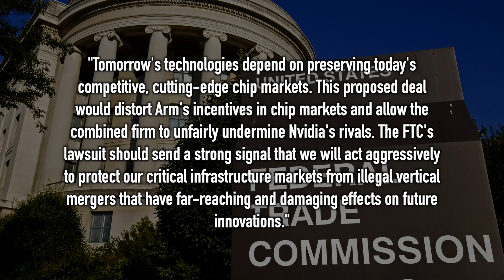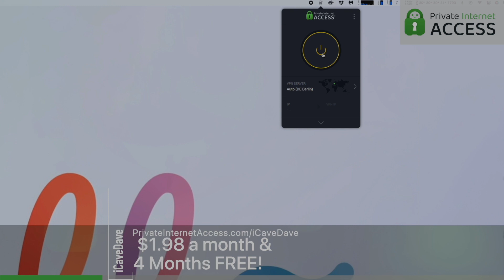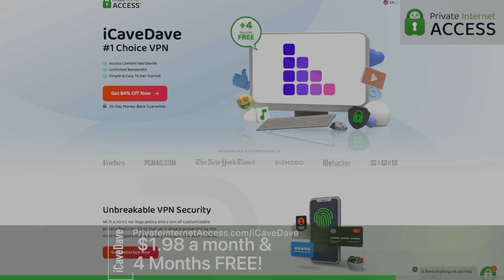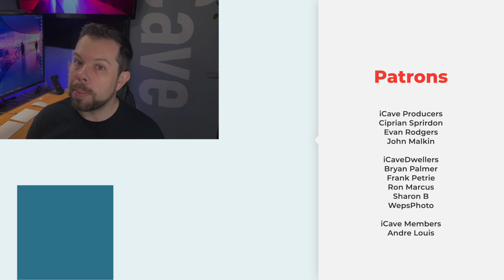3nm M3 MacBook Chips being made at TSMC TODAY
3nm M3 being tested now at TSMC
FTC Sues to prevent Nvidia ARM deal
Apple VR/AR Headset release

Apple's chip manufacturer of choice, TSMC is reportedly begun test runs of the M3 processor on their 3nm technology. This report comes via Digitimes, so take that as you will, but the chips are expected to hit volume production in the 4th quarter of 2022 and ship in the first quarter of 2023.

Len Adams • 4 hours ago
iCaveAnswers so, there are going to be 3nm M3 chips How do you feel about that 🤔

This lines up perfectly then that the M2 chips would have been in production most likely this past October and ready to ship in Q1 of 2022 - which I think, correct me if I'm wrong, is what I've been saying for ages.

This would mean our Spring M series and Fall M Pro and M Max cadence makes all the sense in the world, and that we'll be hitting those annual upgrade cycles that I love talking about so much and other tech YouTubers seem skeptical of. Remember, once the redesigned chassis are in place for Apple's new devices, it should be reasonably trivial to design boards carrying the new chips to just drop in using the same mountings year on year.

The delays we're seeing right now are more to do with the backlog of redesigns that Apple is pushing out to differentiate their products with the new silicon, and I still believe that the 24" iMac design was probably intended for release around 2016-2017, following the 12" MacBook but had to be delayed and delayed as Intel failed to hit power targets, meaning that the devices wouldn't be able to cope with the heat output.

So this is a good thing for the upcoming year, assuming that this is one of those coin flips that Digitimes wins.

Speaking of ARM chips, the US Federal Trade Commission is suing to block Nvidia's purchase of ARM. This follows the UK regulators also opposing the deal. The FTC opposes the deal saying the acquisition would stifle innovative next generation technologies - and that even if Nvidia didn't limit which companies could have licences, they could easily block features that they were concerned would harm Nvidia's other products.

"The FTC is suing to block the largest semiconductor chip merger in history to prevent a chip conglomerate from stifling the innovation pipeline for next-generation technologies," said FTC Bureau of Competition Director Holly Vedova. "Tomorrow's technologies depend on preserving today's competitive, cutting-edge chip markets. This proposed deal would distort Arm's incentives in chip markets and allow the combined firm to unfairly undermine Nvidia's rivals. The FTC's lawsuit should send a strong signal that we will act aggressively to protect our critical infrastructure markets from illegal vertical mergers that have far-reaching and damaging effects on future innovations."

So given the level of opposition, perhaps this isn't going to happen.

Josh
iCaveAnswers if apple released an AR / VR headset, would you get it? Also how much do you think it will cost?